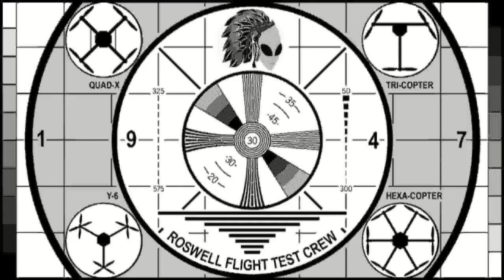RFTC: Drone Prize Awards Ceremony with $10,000 in Prizes at Oregon Museum of Science and Industry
In this episode, the Roswell Flight Test Crew hosts an awards ceremony for the three teams who competed in Drone Prize Also on hand to congratulate the teams are Jonathan Evans of SkyWard as well as Rich Hanson, the Government Affairs Director for the Academy of Model Aeronautics Between them, the three teams - Three Chicks and a Drone, Grady High School G3 Robotics, and Furman University – are taking home more than $10,000 in prizes.